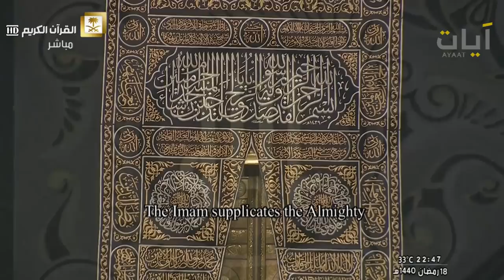دعاء القنوت | الشيخ ماهر المعيقلي | الحرم المكي | ليلة 19 رمضان 1440هـ - 2019 م